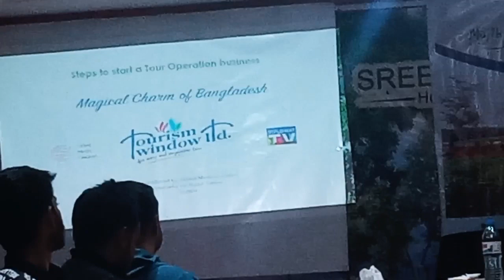A two-day workshop training was organized at Srimangal on the initiative of Bangladesh Tourism Board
Srimangal tea capital and tourist center of Moulvibazar organized a two-day workshop training 2023 at Srimangal under the initiative of Bangladesh Tourism Board.
According to information from Wikipedia, this region, known as the capital of Srimangal tea, is an upazila located in the northeastern part of Bangladesh, which is located in the southwestern part of Maulvibazar district of Sylhet division, next to Hail-Haor, covering an area of ​​425.15 square kilometers. Its area of ​​184.29 square kilometers i.e. 43.34% is occupied by tea plantations.

Saturday 28 January to Sunday 29 January 2023. A two-day workshop training-2023 was held from morning to afternoon in the hall of Srimangal Inn Hotel and Restaurant on Habiganj Road in the city.

Bangladesh Tourism Board Chief Executive Officer (Additional Charge) Abu Taher Muhammad Jaber was present in the said meeting through video conference. Meanwhile, Bangladesh Tourism Board Civil Aviation and Tourism Ministry Assistant Director (Marketing and Brabonding) Mahibul Islam highlighted the importance of tour operators as the chief guest.

Tuab Tour Operators Association of Bangladesh presided over the lecture on workshop training-2023. Direct Finance Md. Moniruzzaman Masum. Khaled Hossain, the first tour guide of Srimangal Tourist Guide, the father of Tour Operator Association of Moulvibazar, was in overall management.
Bangladesh Tourism Board participated as a tour operator in this event. Various professionals of others Upazila including Moulvibazar district. A certificate has been given to the participants after the workshop training. Sunday (January 29) 2023 around afternoon Kamalganj Upazila Lauachhara National Park of Moulvibazar District was visited with tour operators. Khaled Hossain, father of Tour Operator Association of Moulvibazar, was in charge of this group tour guide.
The participating guests welcomed the two-day multinational workshop training program।